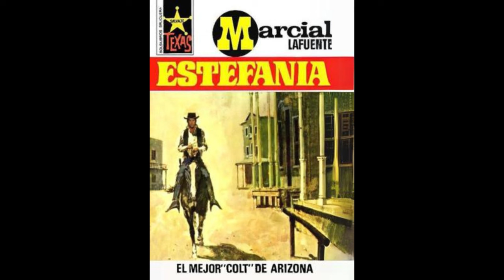AUDIOBOLSILIBRO - EL MEJOR COLT DE ARIZONA - MARCIAL LAFUENTE ESTEFANIA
AUDIOLIBRO COMPLETO
TÍTULO: EL MEJOR COLT DE ARIZONA
AUTOR: MARCIAL LAFUENTE ESTEFANIA
GÉNERO: NOVELA, BOLSILIBRO.

¡Bienvenido a BOLSILIBROS VARIADOS!

📚 Explora el fascinante mundo de los bolsilibros con nosotros. Este canal está dedicado a compartir historias emocionantes y variadas, desde las intrépidas aventuras de "Brigitte in Accion" hasta la intensidad del terror en la "Selección Terror", pasando por los secretos más oscuros del "Servicio Secreto" y las épicas conquistas del espacio.

✨ En nuestro canal, encontrarás reseñas, recomendaciones y análisis detallados de bolsilibros clásicos y contemporáneos. Sumérgete en mundos llenos de acción, suspenso, espionaje y ciencia ficción mientras exploramos la riqueza de la literatura de bolsillo.

📖 No importa si eres un amante de la novela negra, un entusiasta de la ciencia ficción o simplemente buscas nuevas lecturas emocionantes, ¡aquí encontrarás algo para todos los gustos! Además, compartiremos información sobre los autores destacados y los títulos más destacados de estos géneros.

Únete a nuestra comunidad de amantes de la lectura.